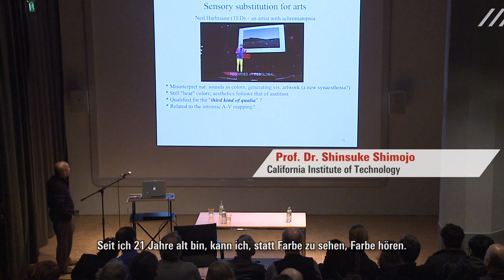Neuroaesthetics Symposium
22. November 2012 − 24. November 2012

Symposium in the context of IMATRONIC extended.

As part of several joint projects on creativity and innovation, which are carried out by the ZKM | Center for Art and Media Karlsruhe and Akademie Schloss Solitude and were initiated by the State of Baden-Württemberg in 2007, the symposium "Neuroaesthetics" aims at establishing a link between the current developments in neurosciences and the arts.

The classical theory of technology, from Bergson to Stiegler, from Freud to McLuhan, is mainly an organological theory of technology. Technical media are being interpreted as an enhancement of sense organs (the wheel is an extension of the foot, the computer an extension of the brain, and so forth). Secondly, the relation between the senses is being redefined through every new medium. The synaesthetic programme of the turn of the century has openend in abstract painting and in the avant-garde films of the 1920s and 1930s the chapter "Seeing Sound", which led to the mainstream of MTV (Music Television). In classical synaesthesia one organ (eye) has partially overtaken the function of another organ (ear).

Through novel technical interconnections of media (from computer to iPad), from the extension of sense organs as well as to those of sense organs themselves, new integrations of sense organs emerge. The neuroscientist Paul Bach-y-Rita speaks of "sensoral substitution", whereby any one sense organ can tendentially take over functions of every other sense organ.

Through the interaction of different regions of the brain novel chains of association are being produced, which in turn generate creativity. New artistic approaches in dance, music, and fine arts, exist already und are being celebrated with great success as a new alliance between science and the arts, as scientific aesthetics or as evolutionary aesthetics respectively. Aesthetic experience can hereby serve as a field of experimentation of this generation of connections between different sensuary perceptions, which allows for the creation of creative processes.

The symposium will center around two basic themes. On the one hand, it will discuss the meaning of "cultural neuroscience", that is, the effects of culture on the brain structure and its function for both science and the arts. The second topic will be the notion of "sensory substitution" and "synaesthesia".

By cooperating with the Hertie Foundation, which is the largest private supporter of neuroscience in Germany, the ZKM will try to initiate a potential way for art to gain access and draw inspiration from the neurosciences, and for neuroscience to obtain means of socially articulating their experimental results.

The speakers at the symposium are:

Neuroscientists:

Joan Y. Chiao, Department of Psychology, Northwestern University, USA

Shihui Han, Culture and Social Cognitive Neuroscience Laboratory, Department of Psychology, Bejing University

Shinobu Kitayama, Department of Psychology; University of Michigan

Peter König, Institut für Kognitionswissenschaft, Universität Osnabrück

Fiona Newell, Department of Psychology, Trinity College Dublin

Georg Northoff, Mind, Brain Imaging and Neuroethics Research Unit, University of Ottawa, Institute of Mental Health Research

Shinsuke Shimojo, The Shimojo Psychophysics Laboratory, California Institute of Technology

Julia Simner, School of Philosophy, Psychology and Language Sciences, The University of Edinburgh

Peter Weiss-Blankenhorn, Institut für Medizin, Forschungszentrum Jülich

Humanities:

Eckart Altenmüller, Hochschule für Musik, Theater und Medien Hannover

Olaf Breidbach, Director of the Institut für Geschichte der Medizin, Naturwissenschaft und Technik, Friedrich-Schiller-Universität Jena

Udo Dahmen, Artistic and Managing Director of Popakademie Baden-Württemberg

Thomas Grunwald, Epilepsie-Zentrum, Zürich

Israel Nelken, Department of Neurobiology, Hebrew University, Jerusalem

Alva Noë, Professor at the Department of Philosophy at UC Berkeley

Patricia Pisters, Professor of Media and Film Studies, University of Amsterdam

Artists:

Helga Griffiths (Germany)
Arijana Kajfes (Sweden)
Warren Neidich (Germany and USA)
Reto Schölly (Germany)
Tim Otto Roth/Benjamin Staude (Germany)